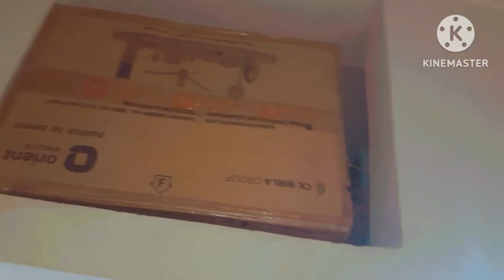Finally आ ही गई अपने Routine मे वापस 🥰आपने मुझे miss किया कि नहीं